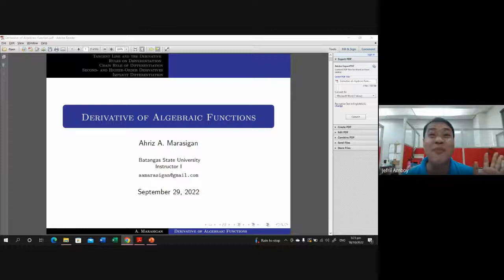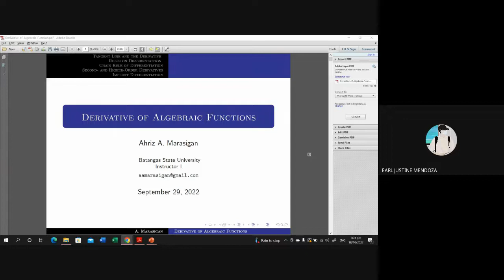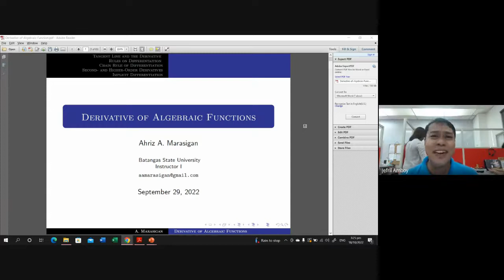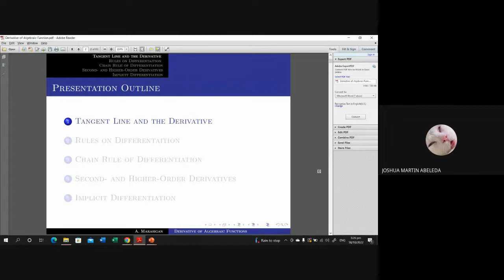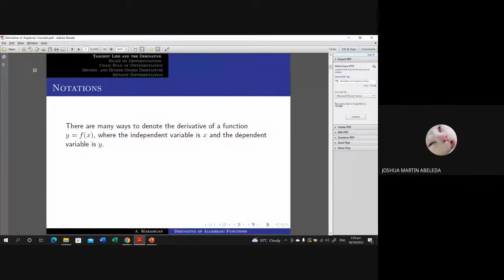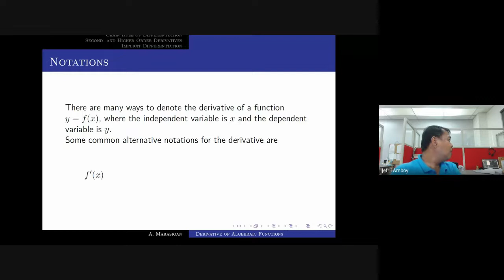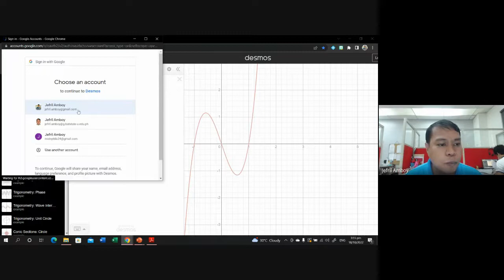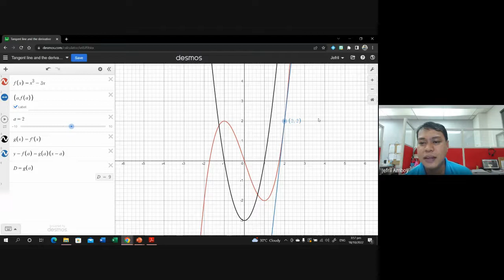Differential Calculus Lecture 1